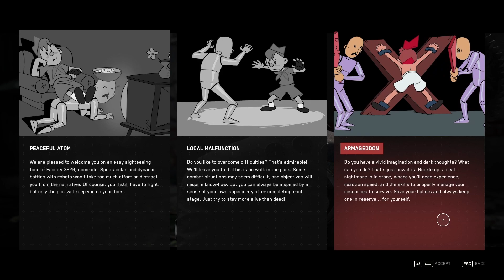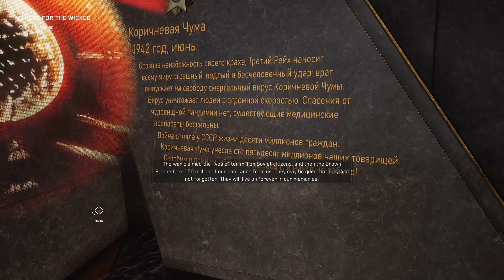Welcome To Communist Disneyworld! | Atomic Hearts | PT 1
Greetings comrade major! Welcome to the atomic-punk land of Mundfish's Atomic Heart. Join Sean and Robbie as they travel to an alt-history 1960's USSR full of advanced technology and murderous robots.